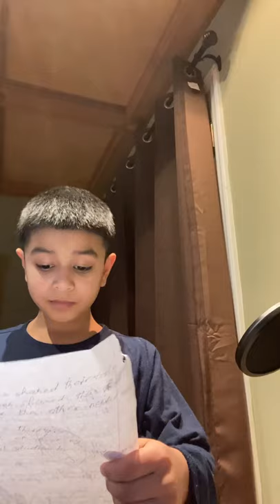Tomochichi rap: history & fun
Rap song i.e. Ary's Social Studies project on Chief Tomochichi, James Oglethorpe and Mary Musgrove, based on real historical facts. Ary says it helped him remember the test answers at the end of the year, going over the song in his mind during the test (Eg: What did the natives share at the trading posts? Food)

Chief Tomochichi
Ruled near the ‘Hoochee
It wasn’t called Savannah back then

There came Oglethorpe
With all of his settlers
And they became best pals among men

They fought, through the grasses,
Spanish and Indian masses
And formed the great Georgia colony

The Chief spoke no English
The General spoke no Indian
But Mary helped to translate happily

That is Mary Musgrove:
Born Coosaponakeesa,
She helped to build many a trading post

Where the settlers shared their tools
The natives shared their food
Whatever the other needed most

Hope you like my story
That’s a part of history
In my Social Studies home video post.